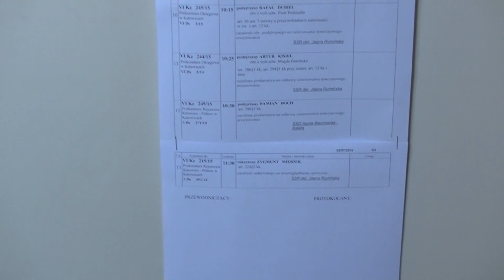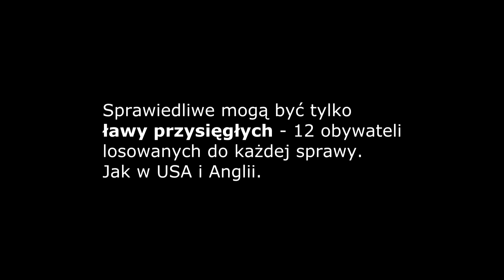20150702 Represje w Katowicach: kolejny proces Miernika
2 lipca 2015 r. w tzw. "Sądzie Okręgowym w Katowicach" - Wydział VI, słynny z działalności antypolskiej - odbyła się kolejna hucpa pseudosądowa na szkodę Zygmunta Miernika. Sklad "orzekający": Agata Błachowiak-Kaleta, Monika Postawa-Gwóźdź, Jagna Rumińska. Wywieszona na drzwiach tzw. wokanda głos, że przewodniczącym składu w tym wypadku miał być Jan Kurpas, "szef" Wydziału VI. Jak wynika z filmu, nawet w tak drobnej sprawie chachmęty jak zwykle kłamały